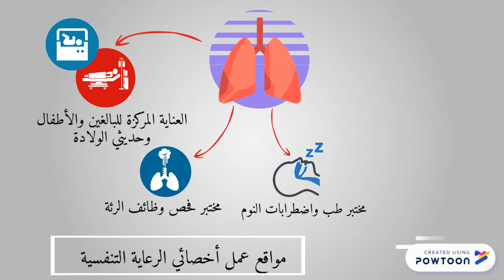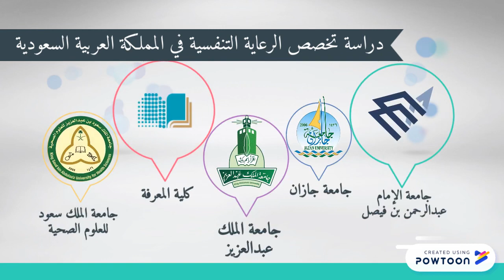ماهو تخصص الرعاية التنفسية - My Way RT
My Way RT:

مجموعة من خريجين و خريجات\ طلاب وطالبات قسم الرعاية التنفسية نهدف الى نشر العلم والإرتقاء بالطلاب علمياً وعملياً.